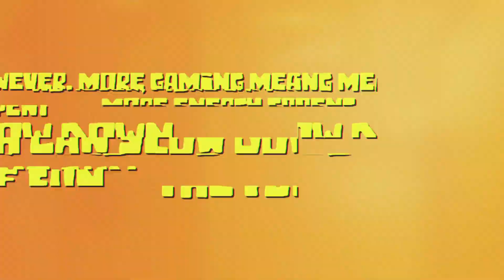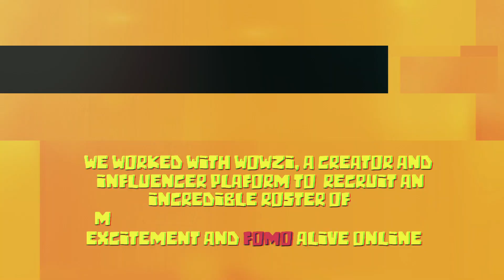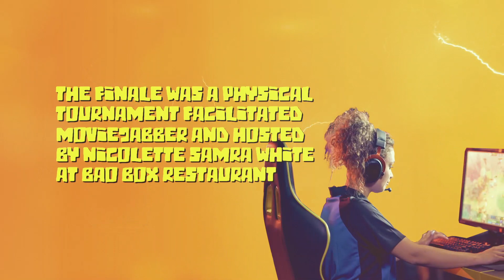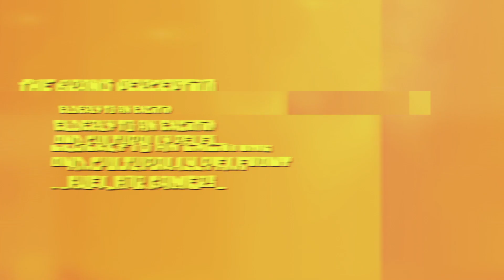Lucozade Final 11 Campaign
Lucozade was perceived as convalescent aid product.  The brand wanted to break this perception by positioning itself as lifestyle product focussing  on fitness and gaming as the main brand pillars.

We created a dynamic campaign that associated the brand with e-sports in mainstream media. We developed the  Final 11 League which was a gaming platform where players were invited to register and test their skills in a series of Fortnight Battle Royale games. The top 11 finalists then proceeded to battle it out in a live, on location tournament in Nairobi. At the end of the three weekends, an Ultimate Leaderboard was created featuring the Final 11.